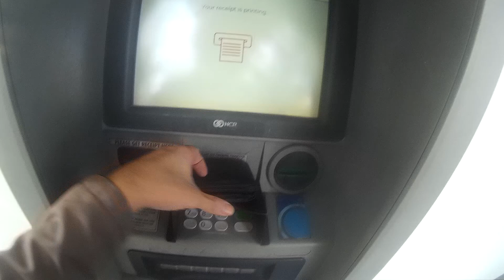I REALLY LOVE THIS ARCADE MACHINE